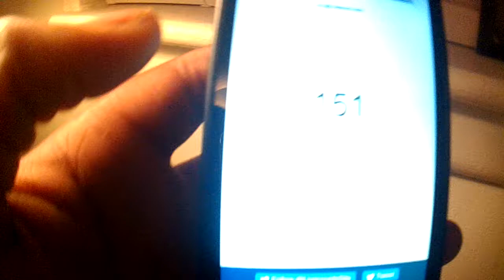150 subscriber special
i hope you guys liked this video plz hit that like button and subscribe if your new plz sub to my  good friends or next googan squad lol - bass master elite